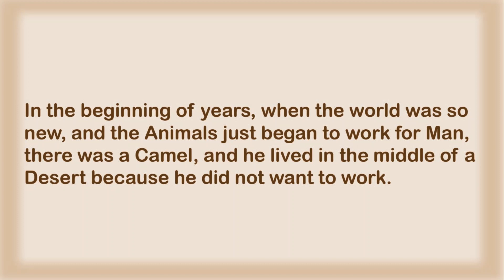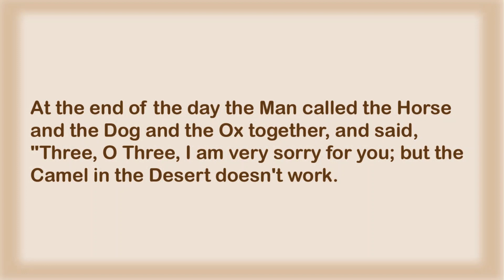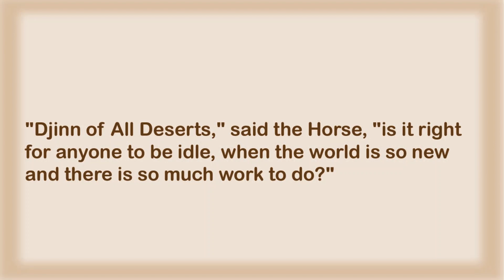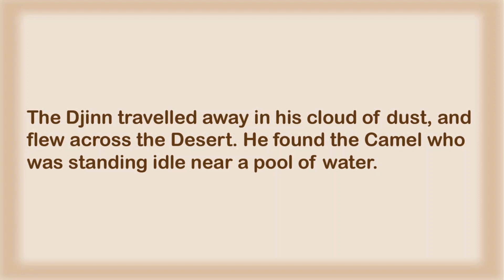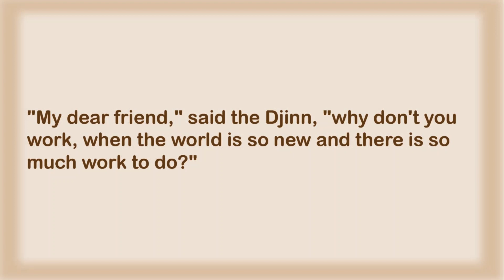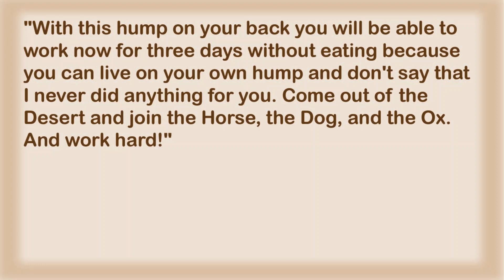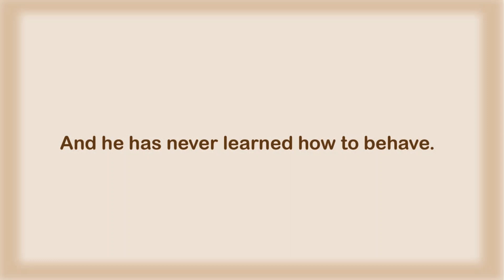Learn English Through Story| Practice English Listening| How The Camel Got His Hump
Let's learn English through story!
You can improve your English pronunciation and listening skills with this English story with subtitles.

Story: How The Camel Got His Hump
Author: Rudyard Kipling